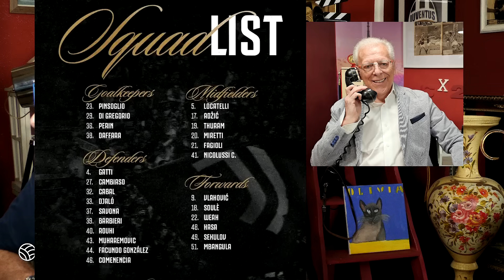In Germania non sarà ancora vera Juve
I convocati e gli esclusi: lista di proscrizione?